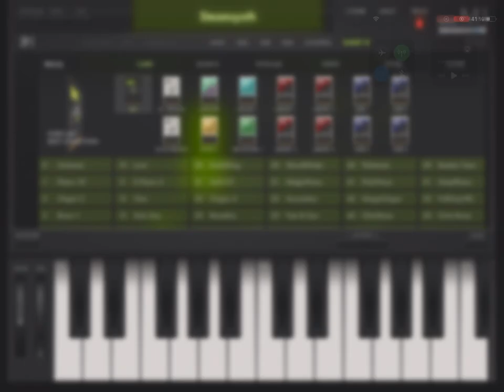I found a Kikoriki Ambience sound effect(Korg M1)